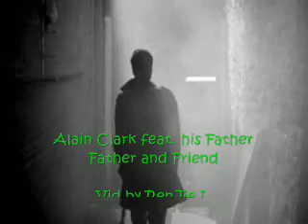Alain Clark - Father and Friend (**Alt. Video!** ) + MP3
**mp3 niet meer verkrijgbaar ivm downloadrechten, excuses hiervoor**

- RenJie